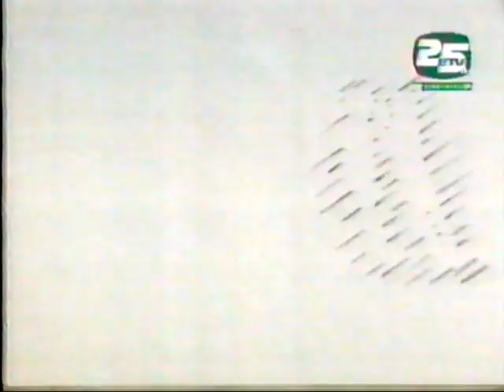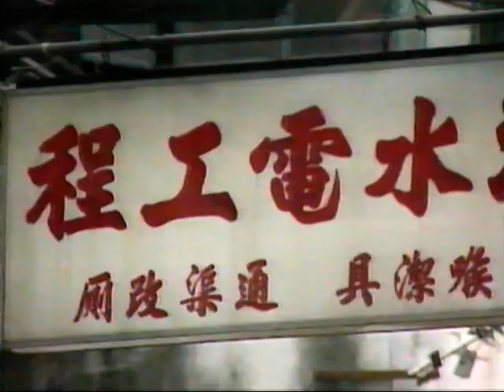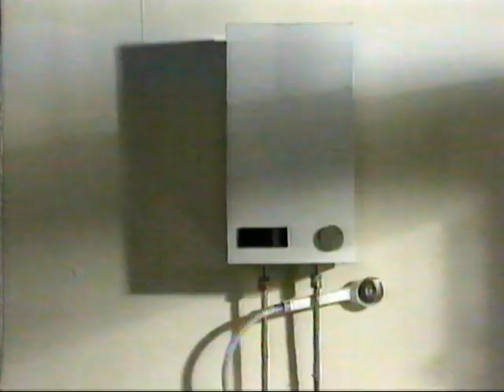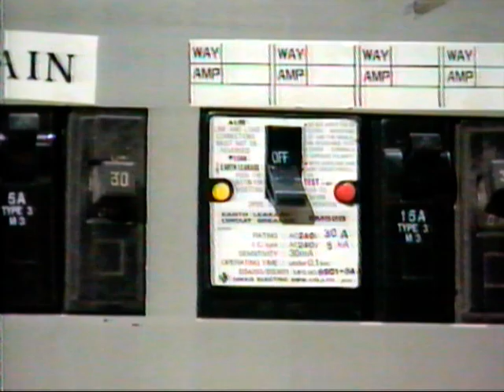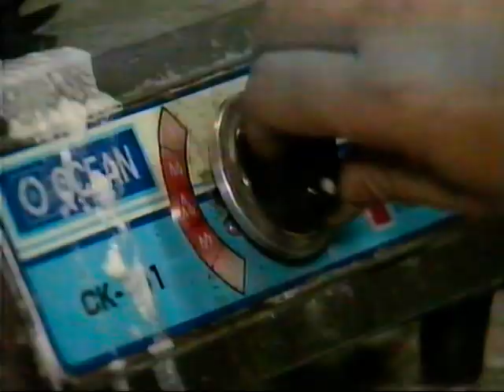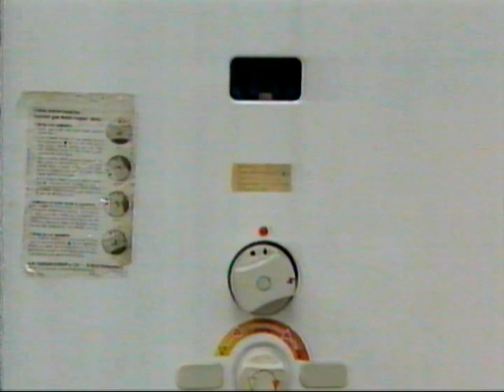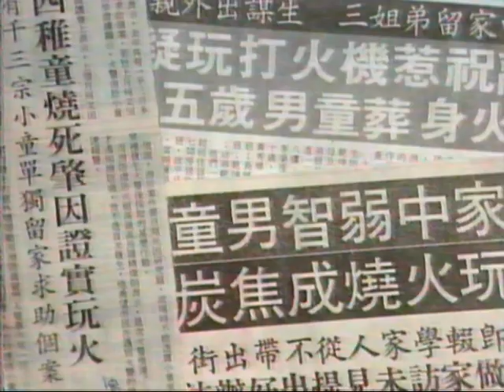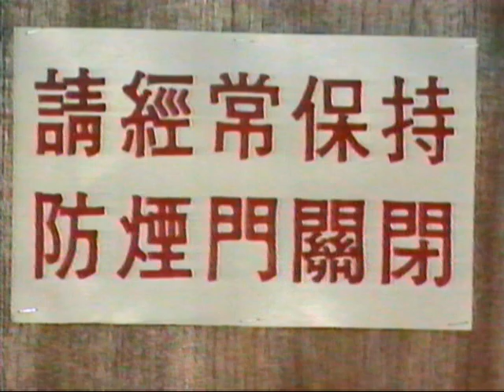節目十二 危機四伏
小學四年級
健康教育科
教育電視
ETV